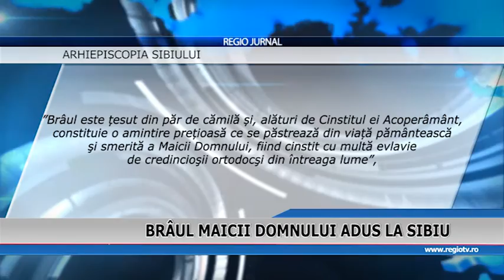BRAUL MAICII DOMNULUI ADUS LA SIBIU